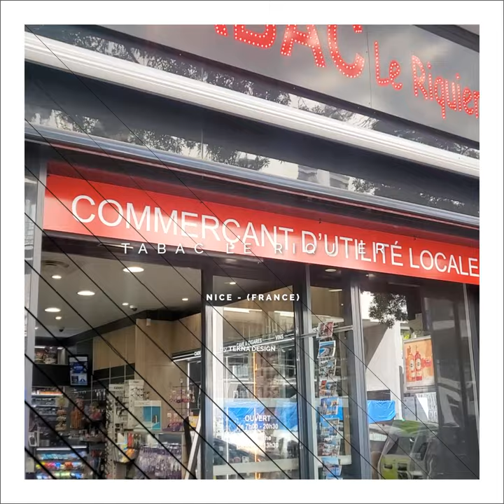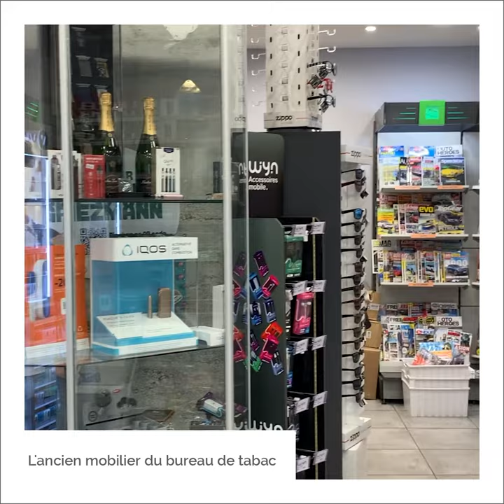Transformation bureau de tabac "Le Riquier" - Nice (France) - Le témoignage de Claude Ferreri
Après avoir consulté trois fournisseurs potentiels dans l'agencement Monsieur Claude Ferreri a choisi Tekna Design comme agenceur professionel pour le monde du tabac pour sa transformation professionel de son tabac.

EN:
After consulting three potential shopfitters, Claude Ferreri chose Tekna Design as professional shopfitter for tobacco shops for his transformation responding perfectly to his detailed needs.